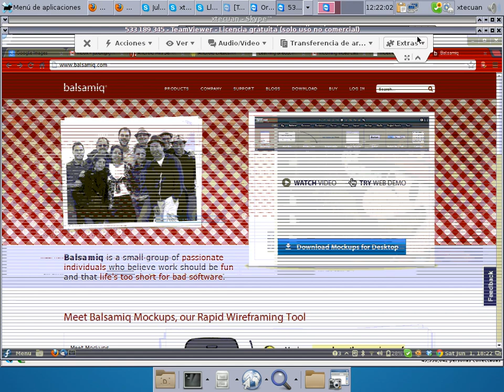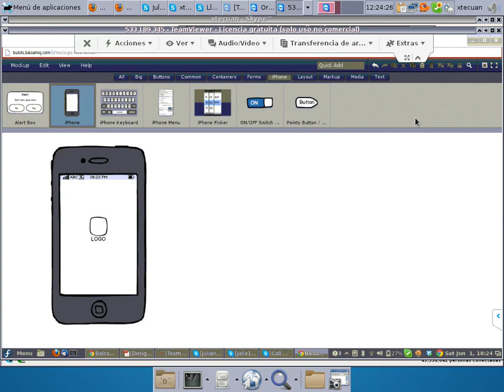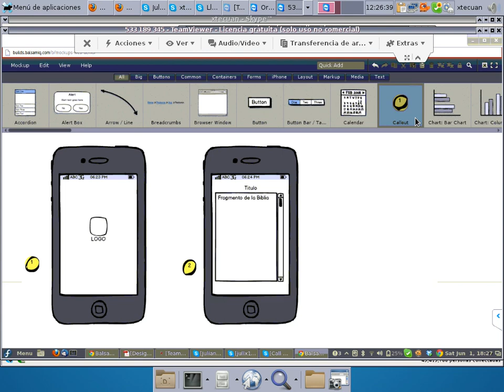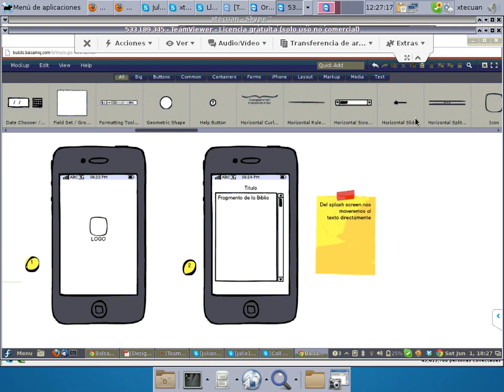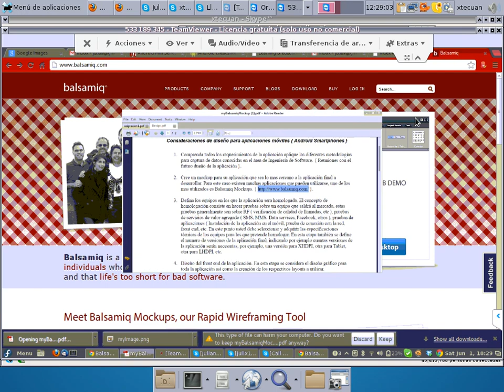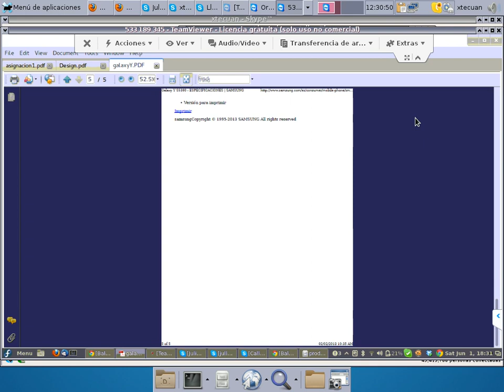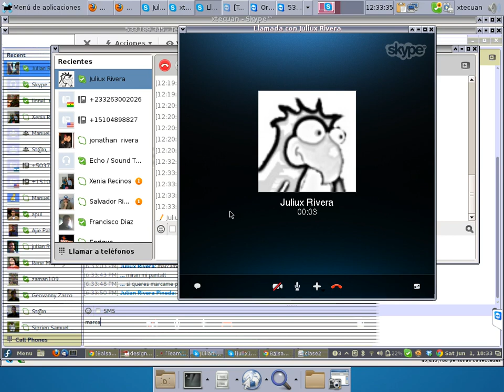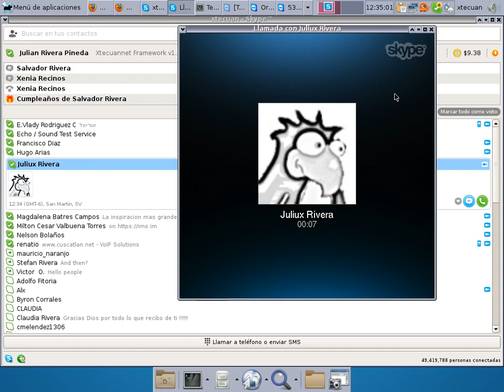Clase2 Intro Android Video4